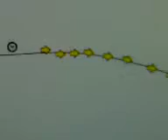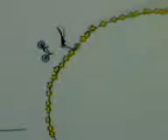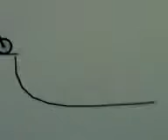free rider 2-the epic track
song is epic-faith no more.